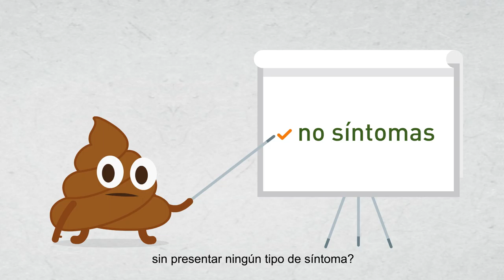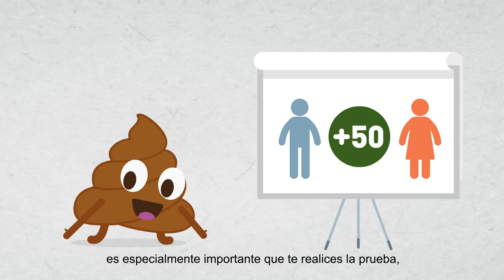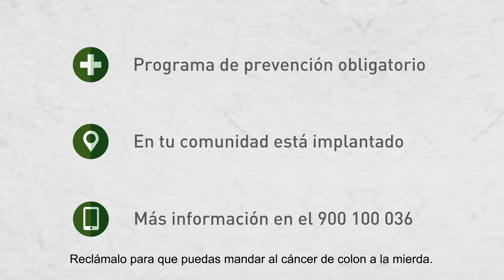AECC Día Mundial Contra el Cáncer de Colon (31 de marzo).